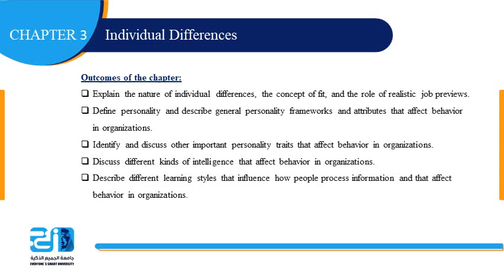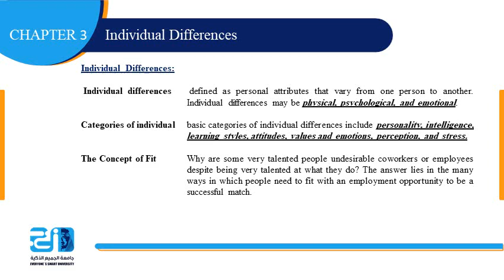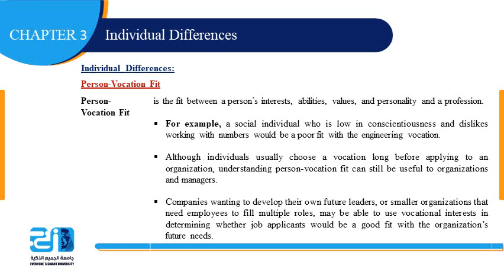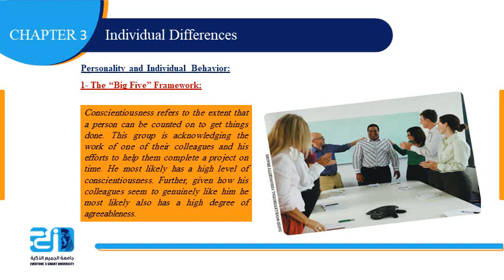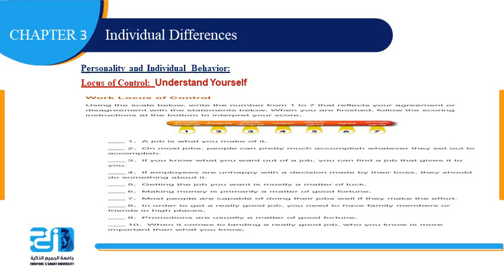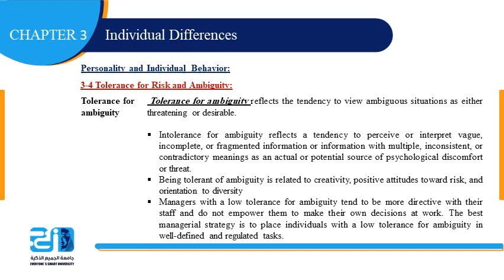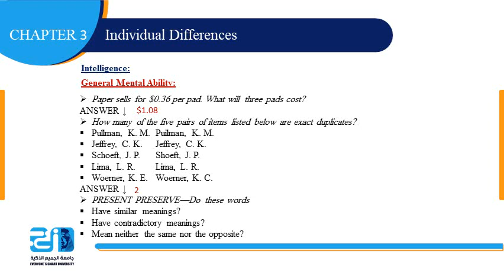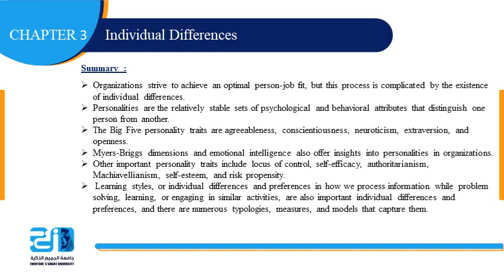Managing people and organizations - Lecture 3 - Individual Differences - ESU